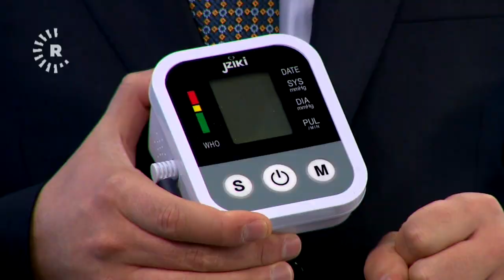خوێ بخۆین یان نا؟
زانیاریی نوێ لەسەر خوێی هیمالایا

خوێی هیمالایا لە پاكترین جۆرەكانی خوێیە كە پێكهاتە كیمیاییەكانی تێدا نییە، بۆیە سوودی زۆری بۆ تەندروستیی و پێست و قژ هەیە.

لەم بەرنامەیەدا دکتۆر ئاراس باسی جۆرەکانی خوێ بەتایبەت خوێی هیمالایا دەکات